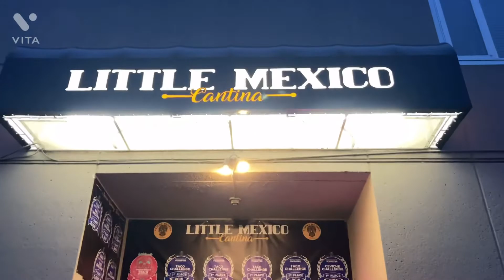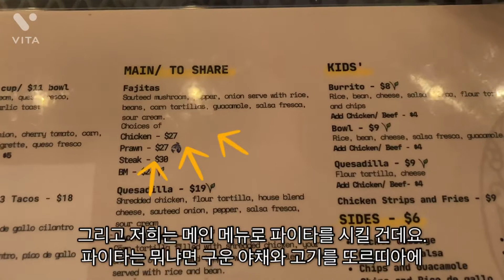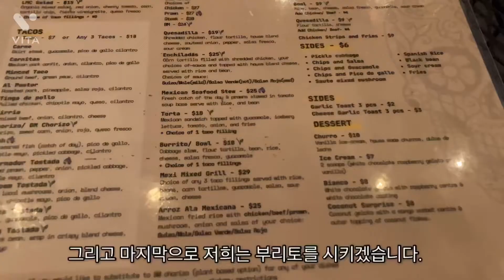밴쿠버 멕시칸 푸드 맛집에 다녀왔습니다